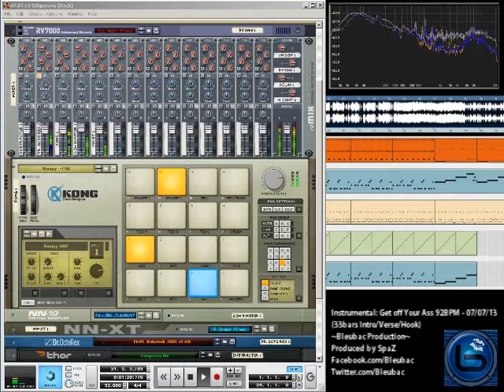Instrumental - Get off your Ass 92bpm 07.07.13 (33Bars Intro/Verse/Hook)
Produced by SpaZ aka SpaZhole
Bleubac Production
Bars: 33